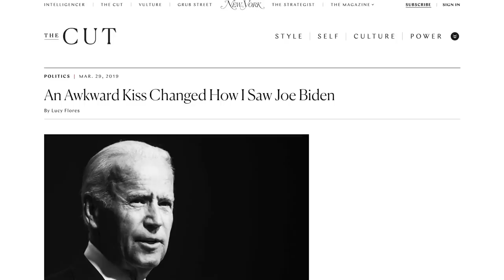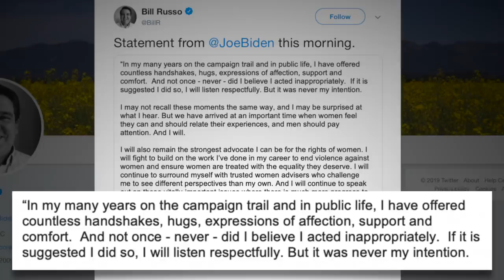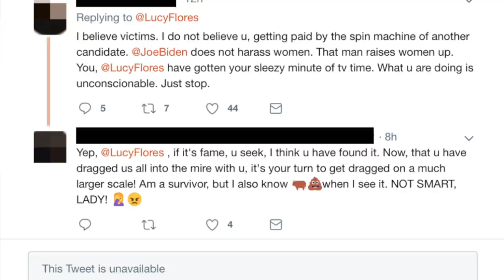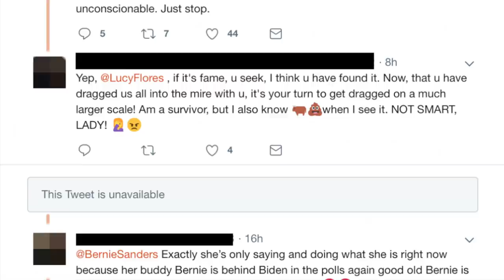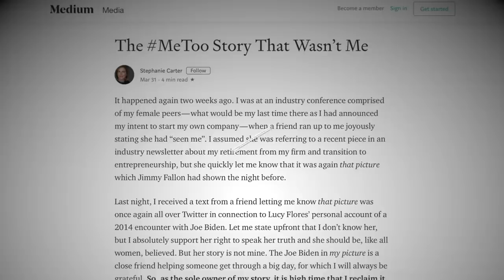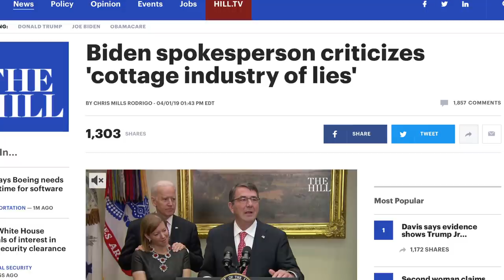Women Accuse Joe Biden of Unwanted Kisses, Inappropriate Touching